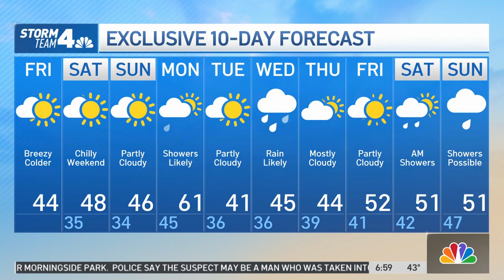WNBC | Today in NY - Farewell of Lauren Scala - December 3, 2021